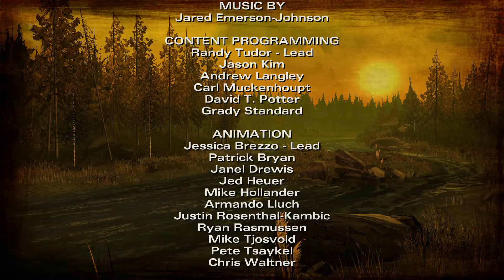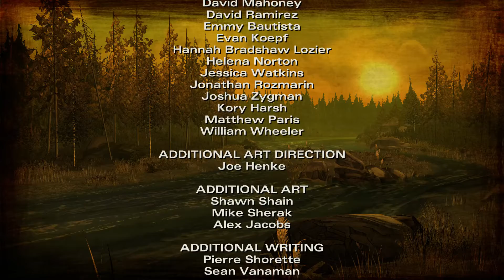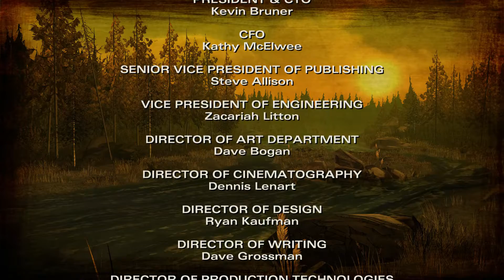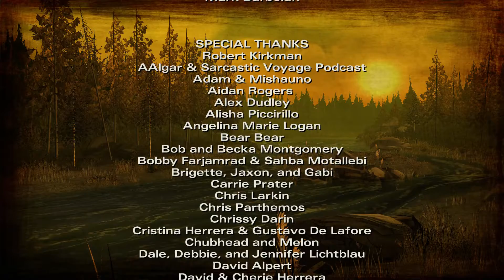The walking dead season2 episode1-2 [no commentary]